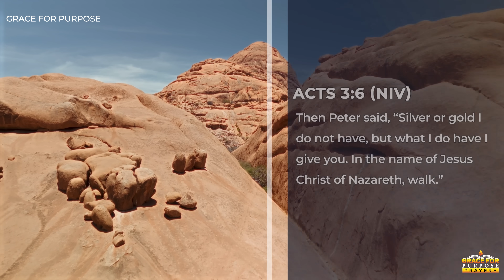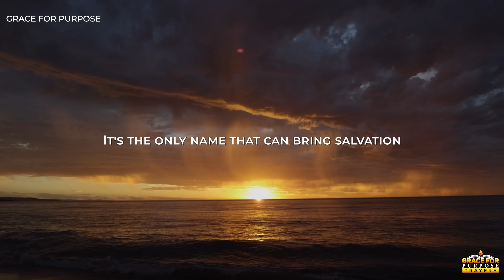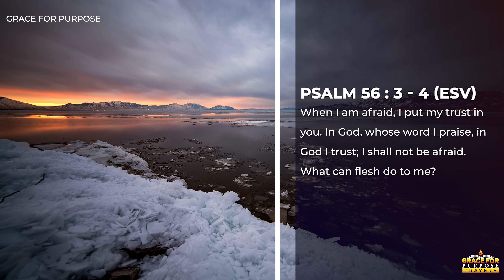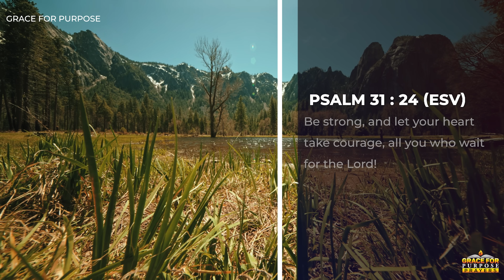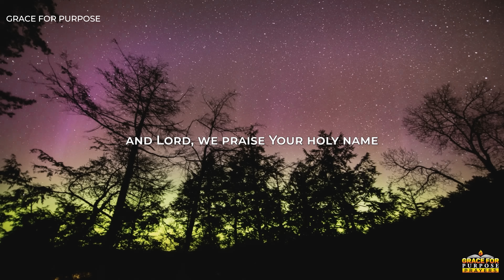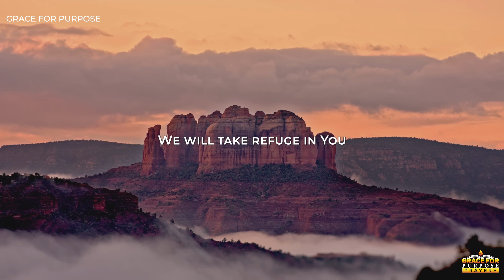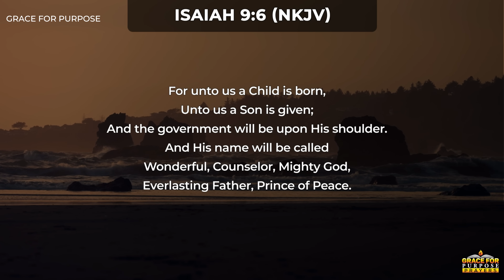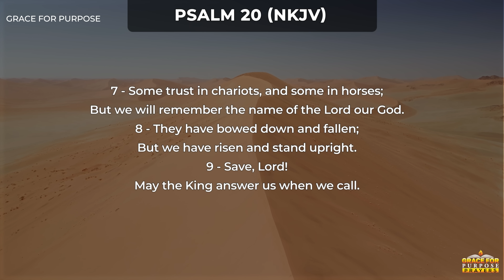Everything Changes When You Call On God First | Blessed Morning Prayer To Start Your Day